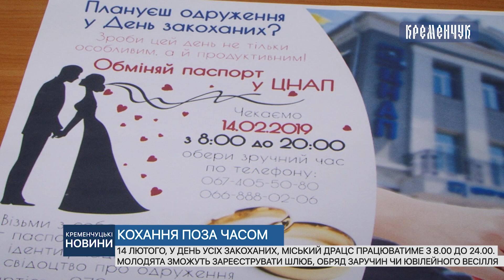14 лютого, у день усіх закоханих, міський ДРАЦС працюватиме з 8.00 до 24.00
14 лютого, у день усіх закоханих, міський ДРАЦС працюватиме з 8.00 до 24.00. Молодята зможуть зареєструвати шлюб, обряд заручин чи ювілейного весілля